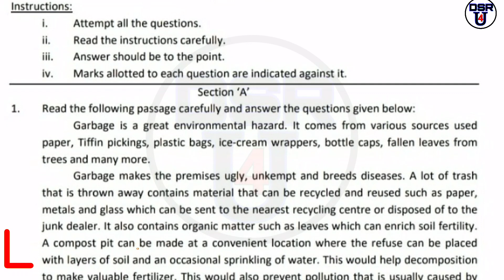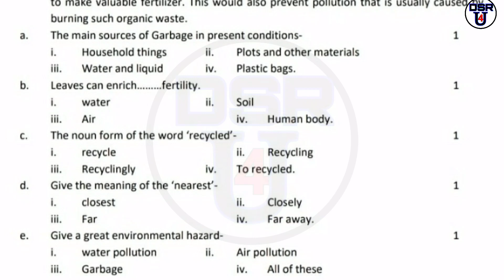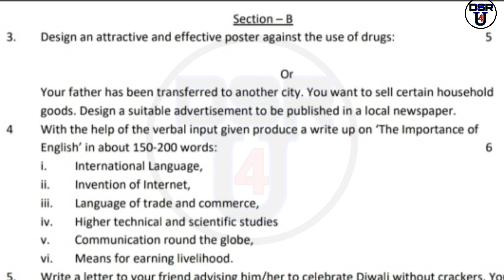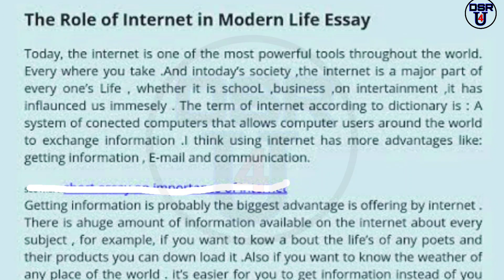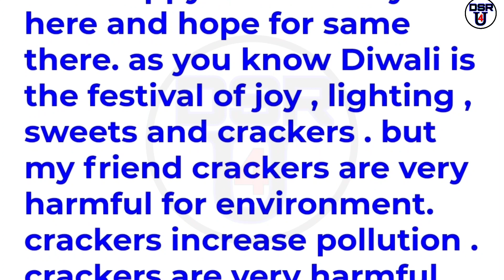Class 12th English full solved rivision test || mp board rivision test solved paper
Mp board rivision test || mp board rivision test solved paper
Hi friends
I m Deependra singh rajpoot from jabalpur(m.p)
मेरे youtube चैनल में सभी क्लास के सभी विषय के संभावित प्रश्न आपको मिल जायेंगे। मेरे सारे वीडियो उन students के काम के है जो परीक्षा में अच्छा परिणाम प्राप्त करना चाहते हैं इन प्रश्नों को जरूर पढ़ले ये मोस्ट imp questions हैं पर इनके साथ साथ कृपया अपने विषय की पूर्ण तैयारी रखें।
Our Maths related lesson:-
And so on
OUR  ENGLISH LESSON:-